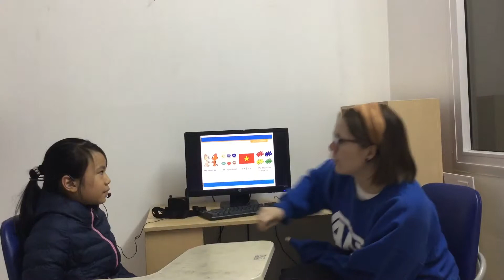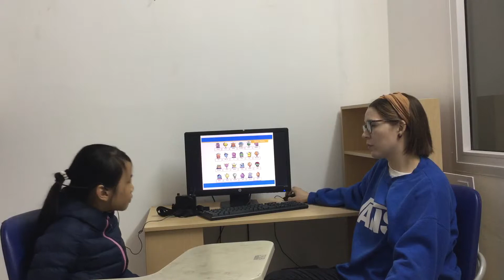CEC | Test in January 2019 | Class ES4-M4 | NGỌC NHƯ